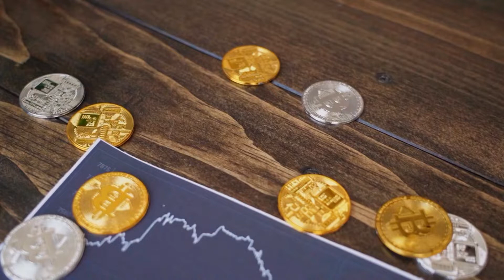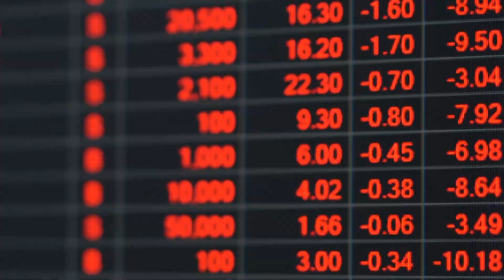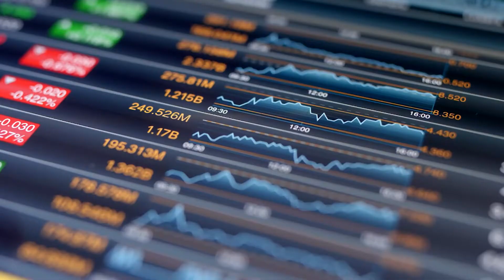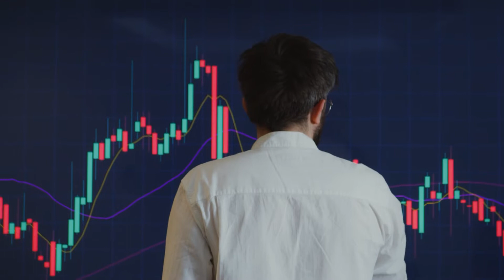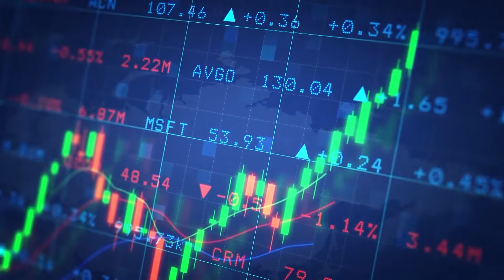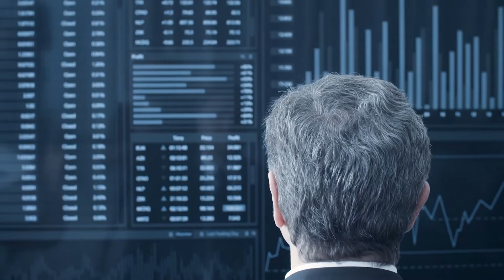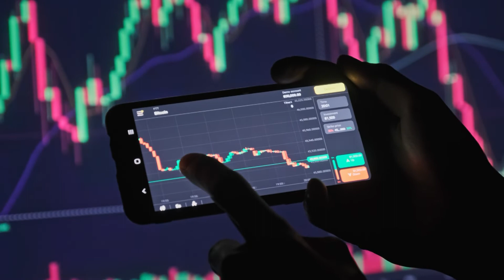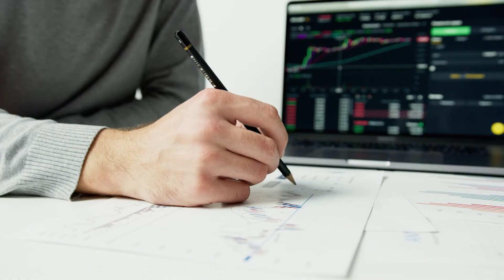CRYPTO: The Future, or World's Greatest SCAM?!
These days, crypto seems to be everywhere, from advertisements during the Super Bowl to automated teller machines accepting Bitcoin. And in spite of the fact that it has not yet achieved widespread acceptance as a method of payment, reports submitted to the Federal Trade Commission show that it is becoming an increasingly common tool for con artists to take money from unsuspecting victims. And all that, we have heard. But is everything in crypto a scam by itself? What do you believe?

Hello and welcome back to Crypto Cash Channel. What does your crypto portfolio look like at the moment? And has the thought of crypto being a scam ever crossed your mind? In today’s video, we look at how everything in crypto can be a scam . So, let’s get into it!

🔸   Watch the entire video for all information!

About Crypto Cash Channel:
📹 Video's about CRYPTO, BITCOIN and ALTCOINS
📹 Video's about anything to do with Cash (Financial)

🔸 Written, voiced and produced by Crypto Cash Channel